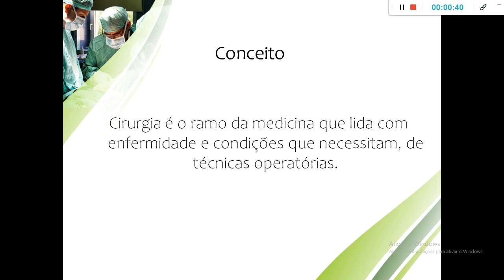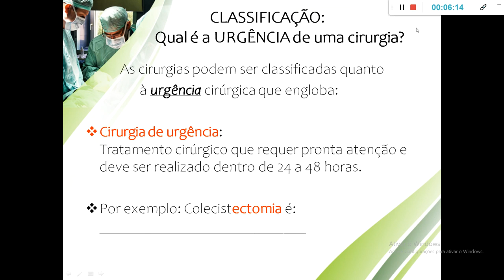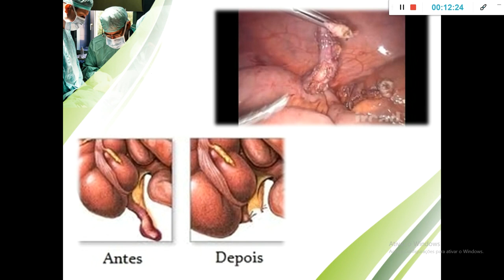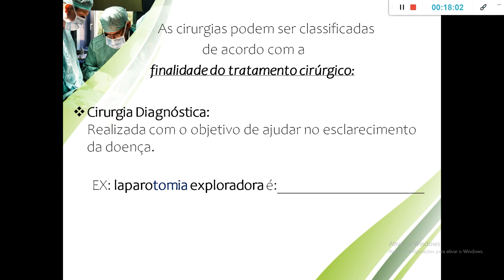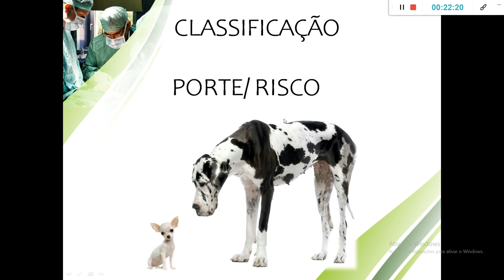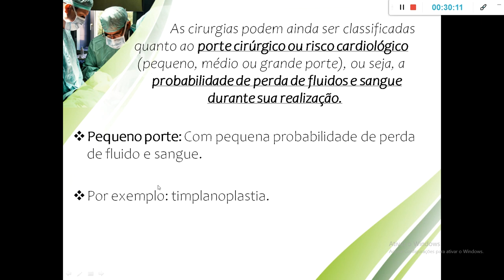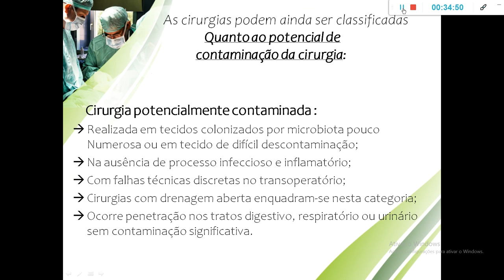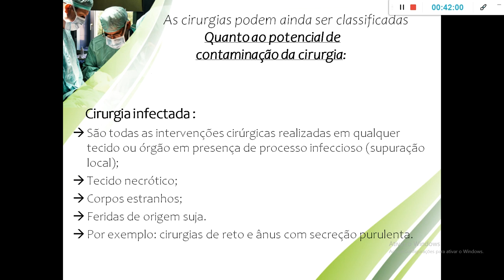AULA B - Centro Cirúrgico - Classificação das Cirúrgias